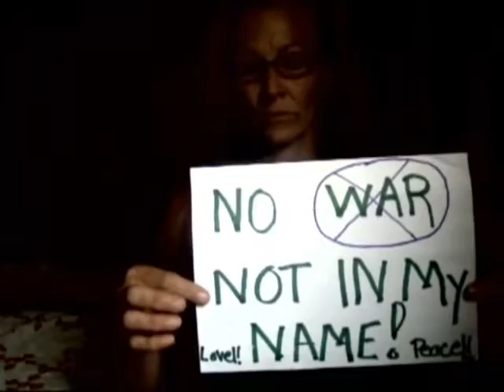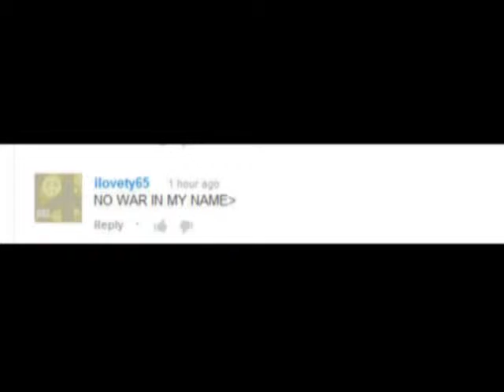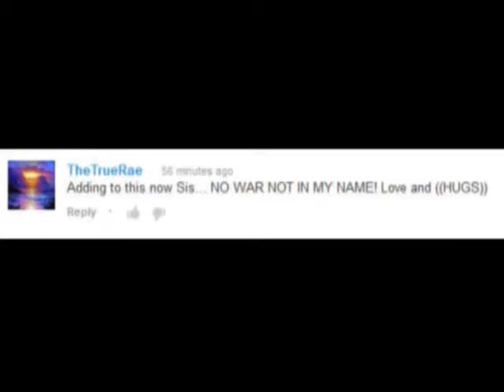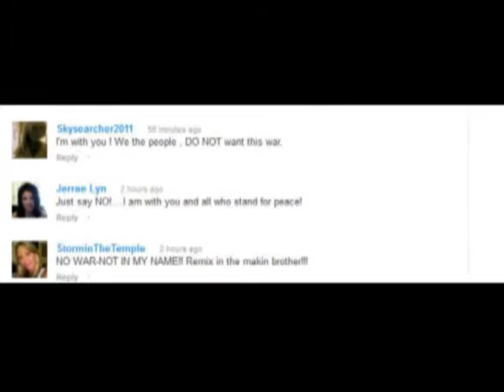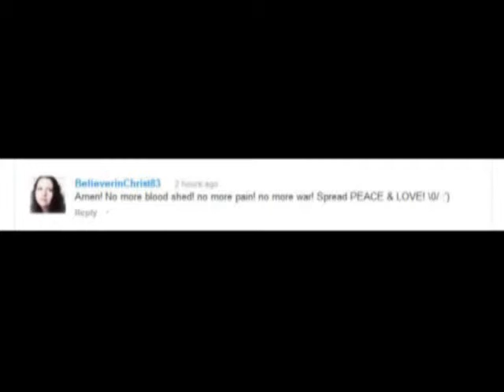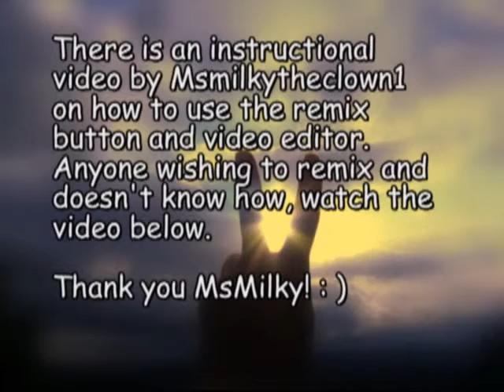NOT IN MY NAME, stop the war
please remix this video